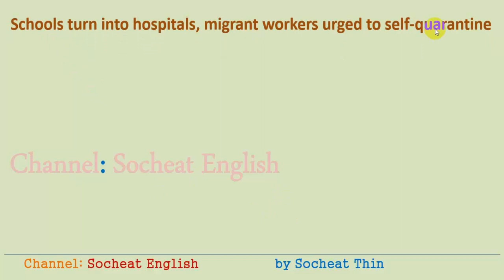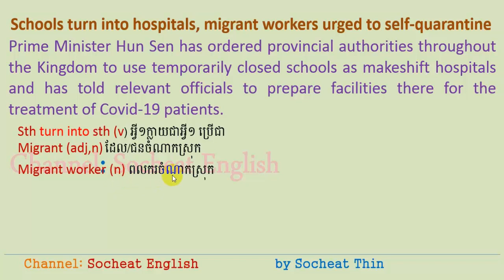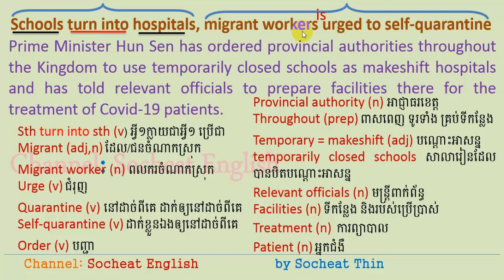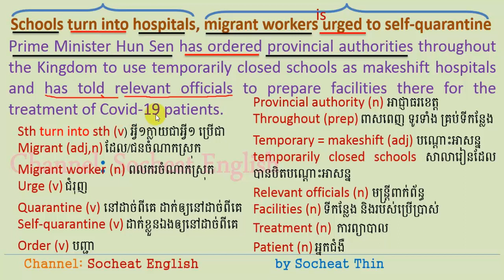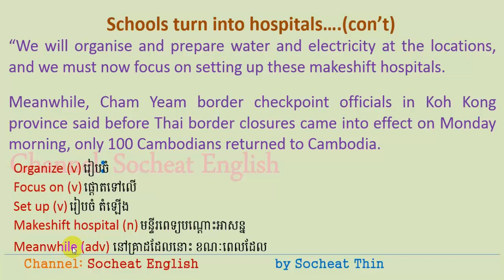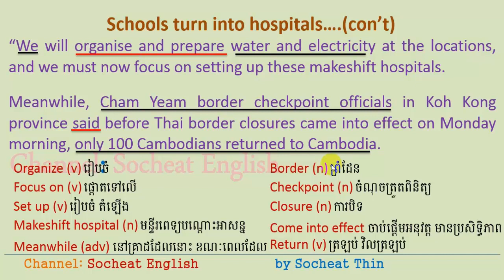រៀនបកប្រែ translate newspaper Unit 79 Schools turn into hospitals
Welcome to Socheat English Channel.

Translate Newspaper 01 Four dead in Preah Sihanouk and Ratanakiri flooding by Socheat Thin